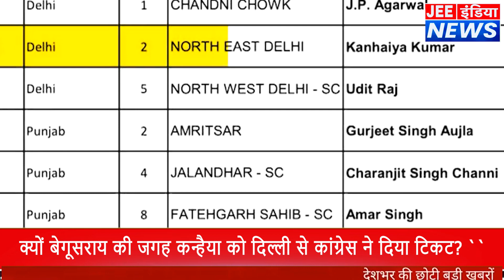कांगेस मे कन्हैया कुमारबेगूसराय कि जगह दिल्ली से टिकट दिया